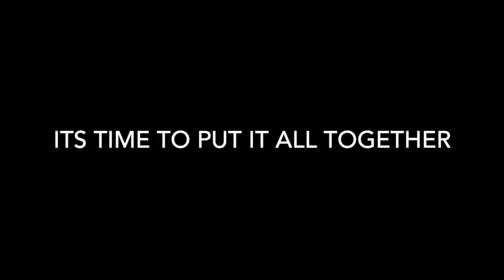kyra kenned-EDAR368- assignment 2B